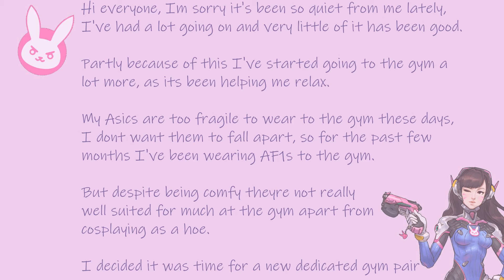Showing off my New Gym Trainers, Fila Ray Tracer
Hi everyone!

Im sorry it's been so quiet from me lately, I've had a lot going on and very little of it has been good.

Partly because of this I've started going to the gym a lot more, as its been helping me relax.

My Asics are too fragile to wear to the gym these days, I dont want them to fall apart, so for the past few months I've been wearing AF1s to the gym.

But despite being comfy theyre not really well suited for much at the gym apart from for cosplaying as a hoe.

I decided it was time for a new dedicated gym pair, what do you think of them?

If you have any questions or anything, you can contact me at or on kik KokoSen21 or on my insta @Kokomi_Senpai if you like, and please take a look at my patreon if you feel like it, it really helps me out and keeps me motivated to keep making videos for you all (link on my home page)

Thank you to all the people whove already joined my patreon, I cant believe how many its been lately! it means the world to me and you guys are the reason i keep making videos with my increasingly limited spare time!

Koko x